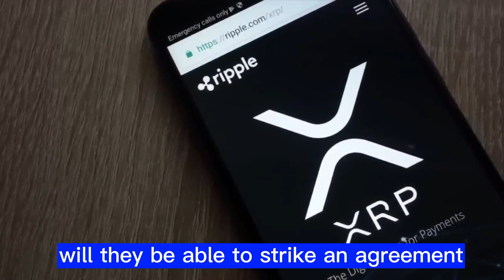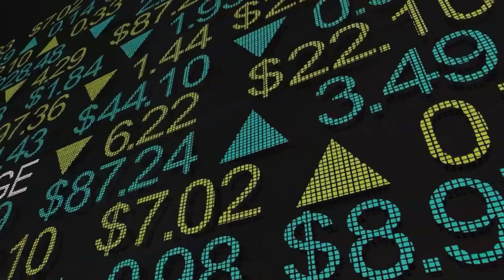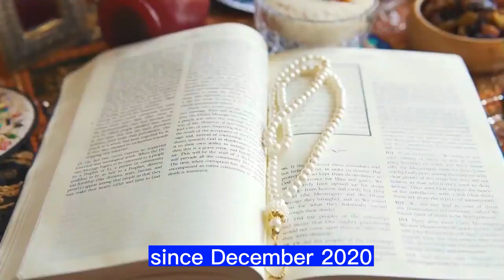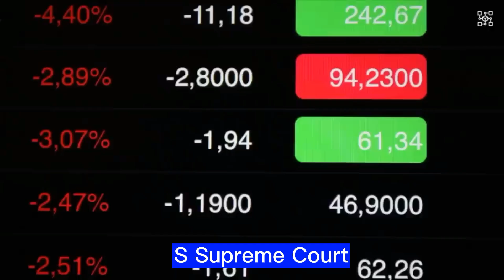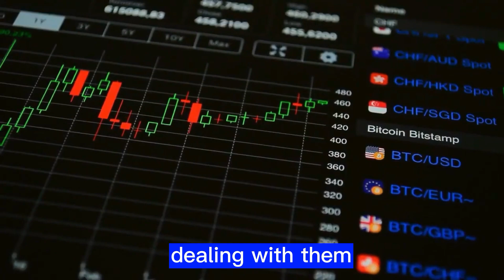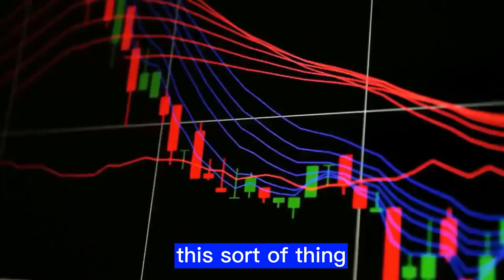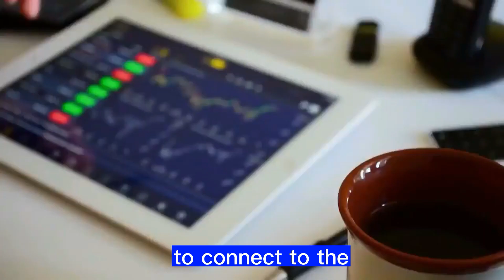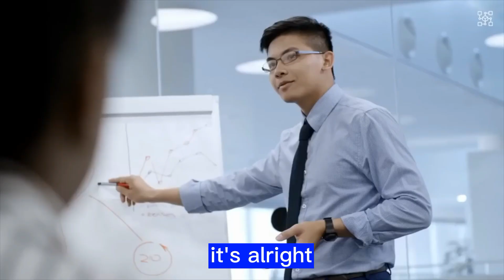Ripple May SETTLE WITH SEC TODAY, Crypto ! XRP SHOCKING AND BIG NEWS TODAY'S